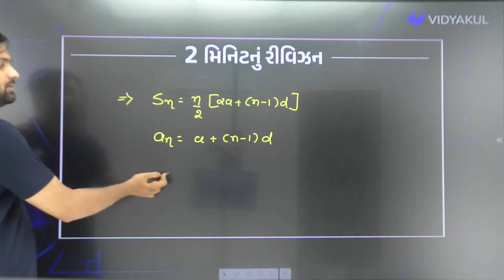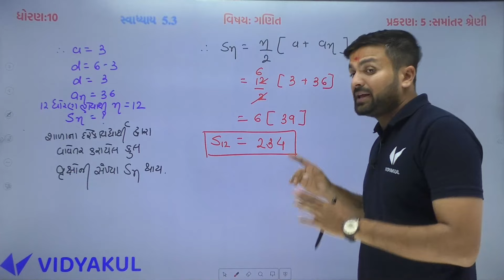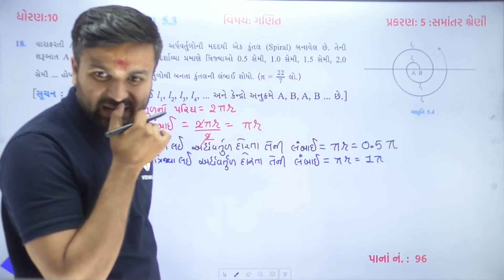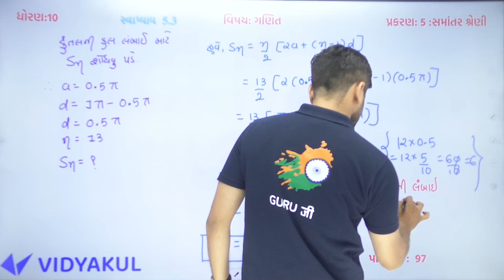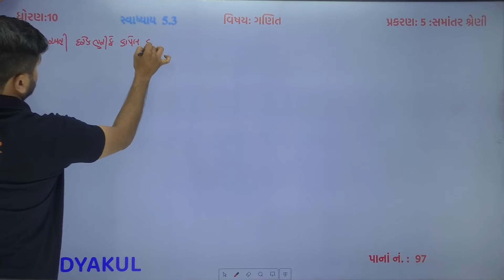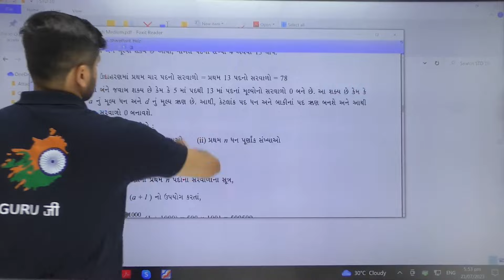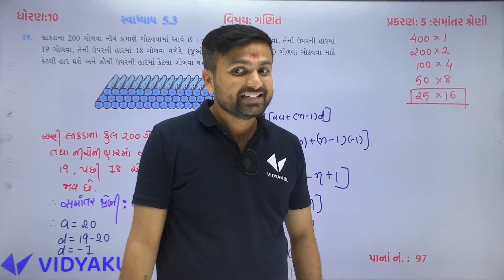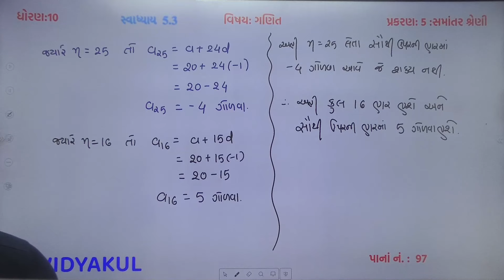Std 10 Maths Final Exam Imp Part 2 2024 | dhoran 10 Ganit Ch 5 સમાંતર શ્રેણી imp que|Sahil Sir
Prepare for your Std 10 Maths Final Exam with our comprehensive video guide! In this detailed video, we cover key topics, offering a thorough understanding of the curriculum. From fundamental concepts to advanced problem-solving strategies.

We provide step-by-step solutions to common challenges, share dhoran 10 Maths Ch 5 સમાંતર શ્રેણી imp question by Sahil Sir. This isn't just a study session; it's your personalized study companion for the Second Exam.we cover most imp topics from dhoran 10 ganit Ch 5 સમાંતર શ્રેણી to score best in second term exam.